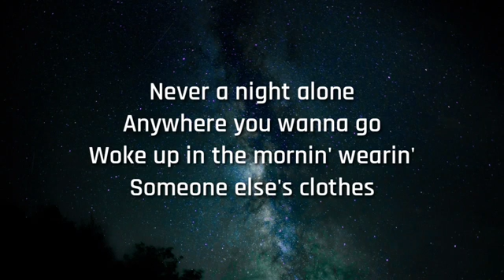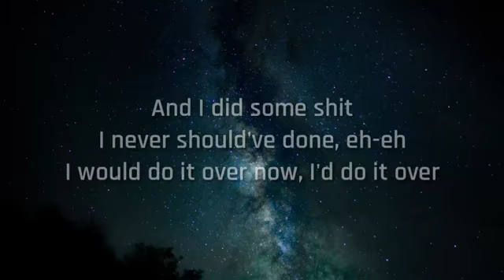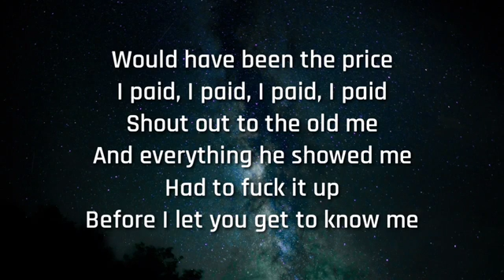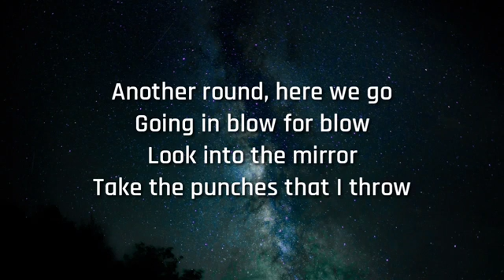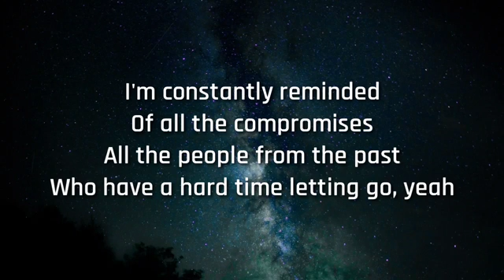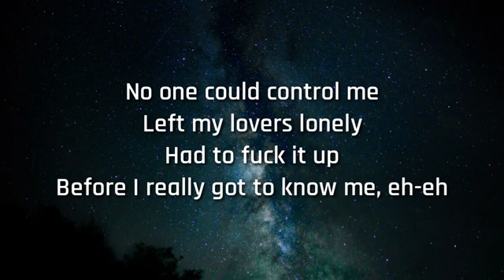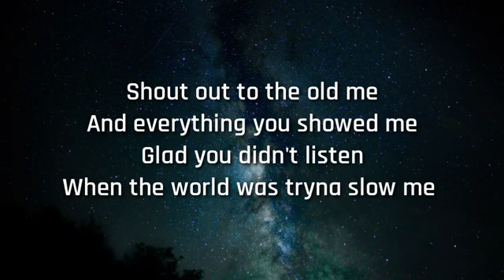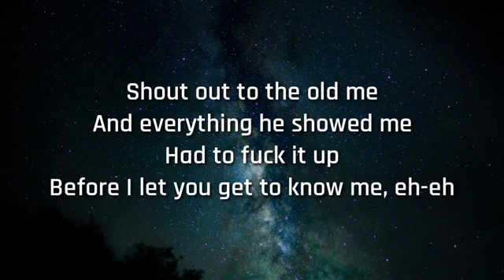5 Seconds Of Summer -Old Me(lyrics)strangerz music😊subscribe